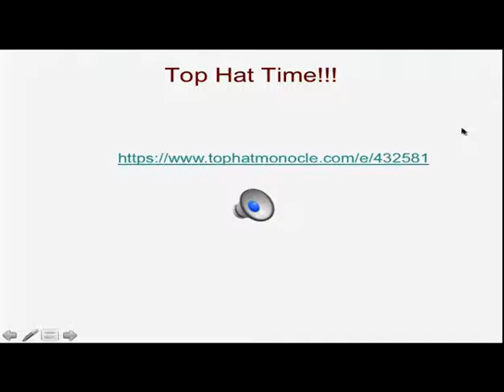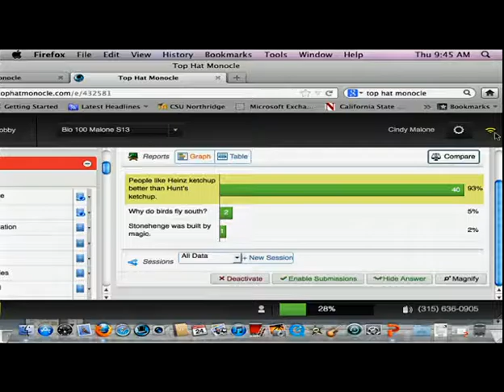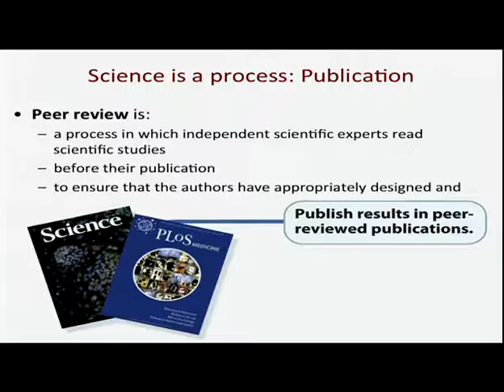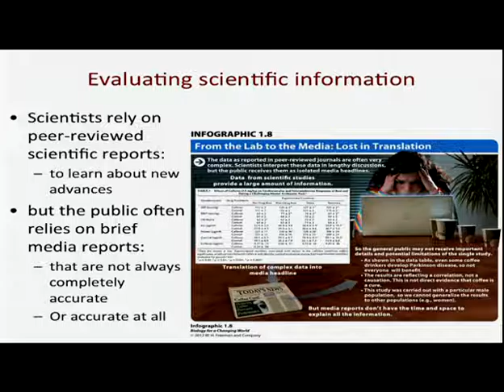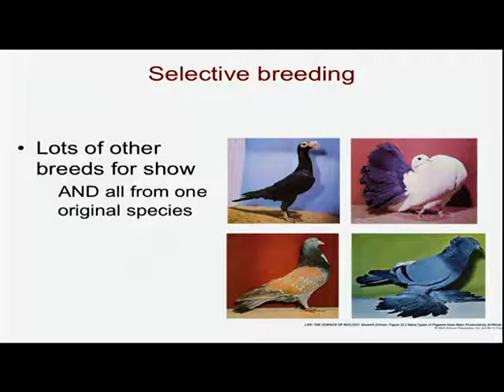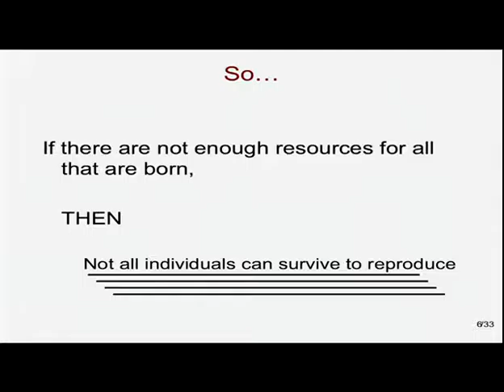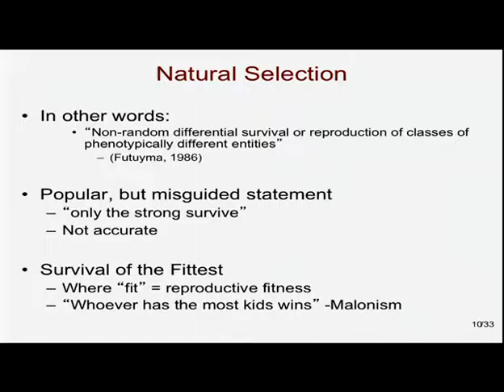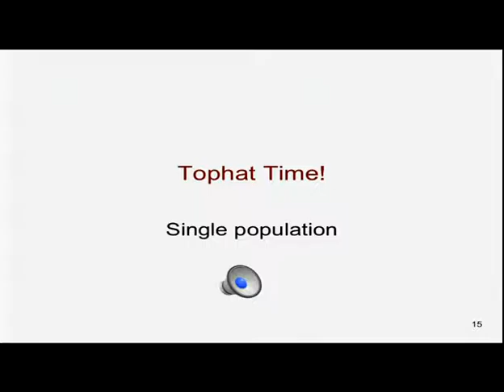1 24 13scienceeval